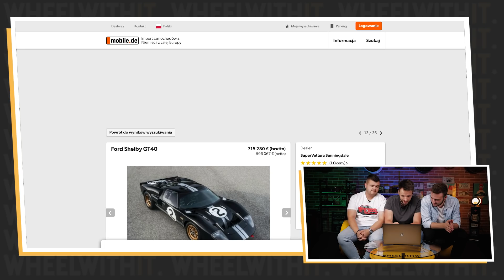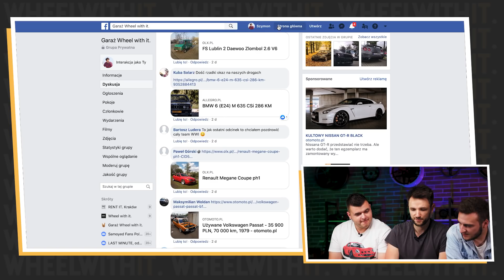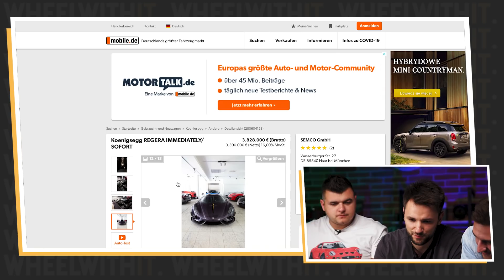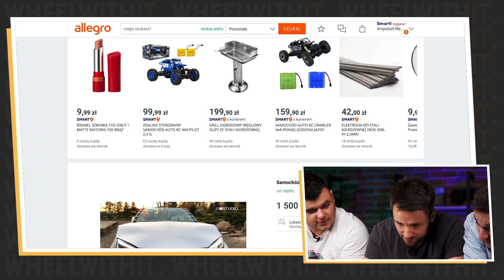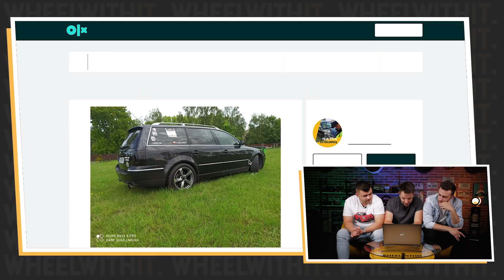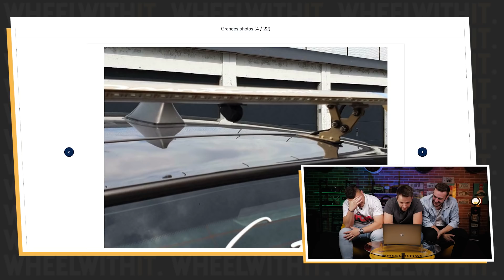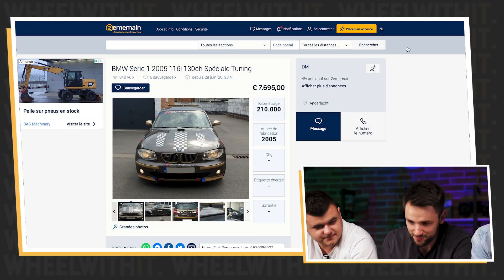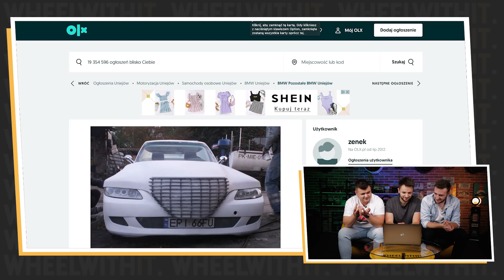TRANSFORMERS AUDI ZA 1,5 MLN?! - Perełki z aukcji #7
Ostatni odcinek naszej serii Perełki z aukcji! Oceniamy tu najciekawsze samochody, które są wystawione na aukcjach.